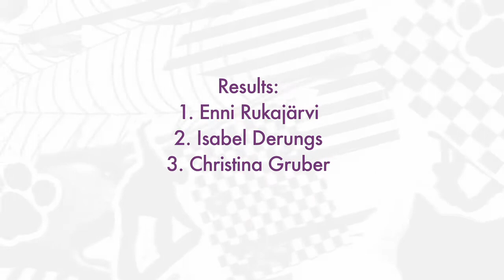TTR Battery Catfight Rail Jam - Enni Rukajärvi Takes 1st Place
Enni Rukajärvi Shows Her killer Rail Riding Skills
The fun rail jam format took place at the heart of the Levi village on Thursday, March 25th, with a big cheering crowd watching the forty girls hitting the three-rail set up. Enni Rukajärvi, who started her career at this event a few years back took the top honour showing that she has some killer rail combos in addition to her kicker slaying abilities. Enni has become known as one of Finland's best female snowboarders for her solid performances at top slopestyle events around the globe and her TTR Tour Champion Title 2009/10. Her best tricks in the final included a backside boardslide to fakie on the handrail and a frontside 270 to frontside boardslide 270 out, as well as a switch tailslide 270 out on the box. After the prize giving she said, "I'm so happy to be riding back home in Finland. The level has gone up in the last few years and the girls are doing more versatile tricks." Enni remains in the World No. 6 place. In second place was Isabel Derungs who landed one of the judge's and crowd favourite tricks with a 270 on and 270 off the C-rail, and in the third place was Christina (Tini) Gruber who is one of Austria's most promising up and coming riders.